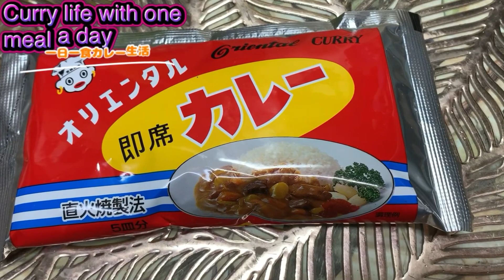『Oriental improvise curry』一日一食カレー生活第157弾懐かしのオリエンタル即席カレー作ってみました。NOWAR 世界平和 願い届け 戦争早期終結😆👍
『Oriental improvise curry』一日一食カレー生活第157弾懐かしのオリエンタル即席カレー作ってみました。NOWAR